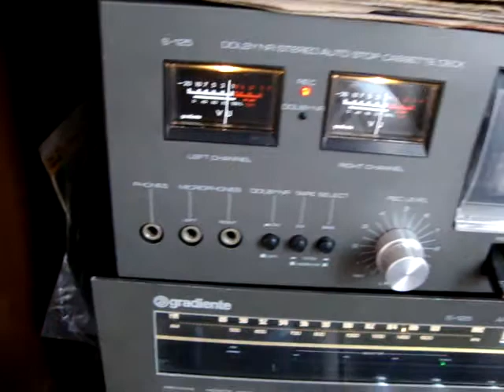DD200 Q com stanton 500.MPG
O DD200 Q Gradiente com capsula Pikering v-15 e agulha stanto 500 ! ficou perfeito.
Apreciem !